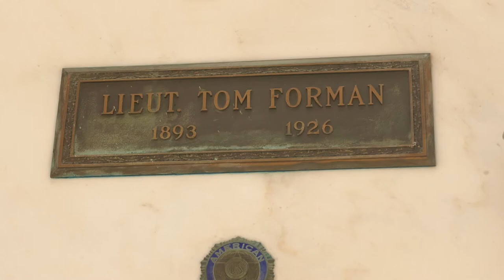Director Tom Forman Grave Hollywood Forever Cemetery Los Angeles California USA August 2021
Director Tom Forman Grave Hollywood Forever Cemetery Los Angeles California USA August 2021. Director/Writer Movies. He was set to direct Columbia Pictures Film 'The Wreck' which was to start shooting November 8, 1926. He Had been ill and went to his room and shot himself through the heart the day before shooting was to begin.  Actor in 50 Films, director in 27 films, writer of 7 screenplays. Suicide on November 7, 1926 at age 33.